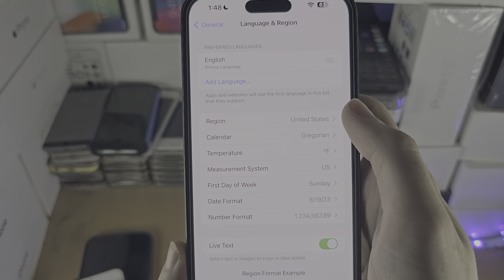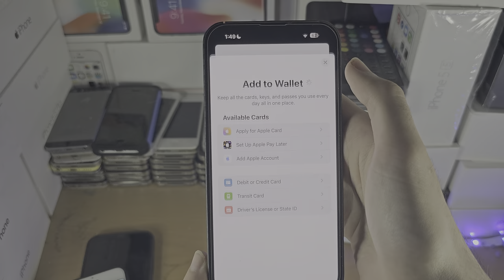Apple Card NOT Showing in Wallet SOLVED!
Learn how to fix Apple Card not showing in wallet app of iPhone. Once this issue is solved, you can apply for Apple Card, and if accepted, use it with Apple Pay.